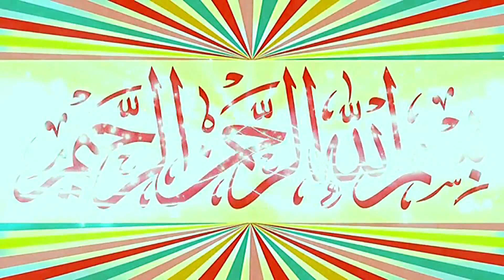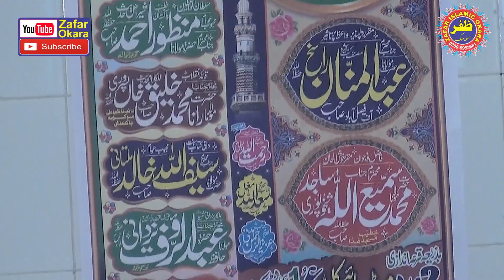Molana Sami Ullah Sajid Topic Maslik e Ahly Hadees.25.11.2022.Zafar Okara